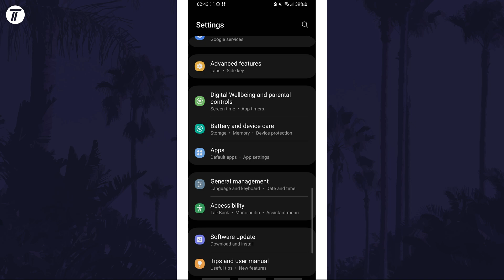How to Change Default Assistant App on Samsung Phone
Want to know how to change assistant on Samsung phone? This video will show you how change default assistant on Samsung phone. You might want to know how to change assistant app on Samsung phone if you’d prefer to use Google Assistant over Bixby. The method will work on all Samsung phones including Samsung Galaxy S23, Galaxy S24, Samsung Galaxy A series and more! Hopefully today’s video helps show you how to change default assistant app on Samsung phone!